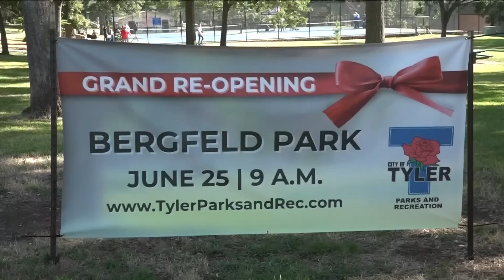City of Tyler celebrates Bergfeld Park renovations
A grand re-opening ceremony was held Saturday morning in the park.